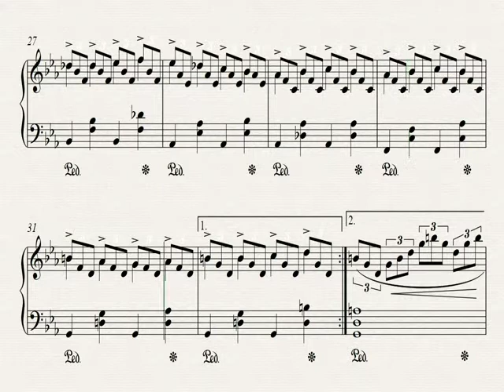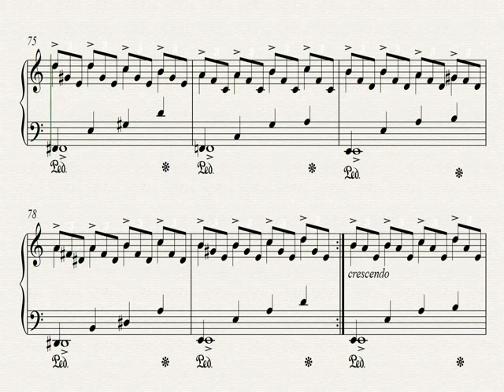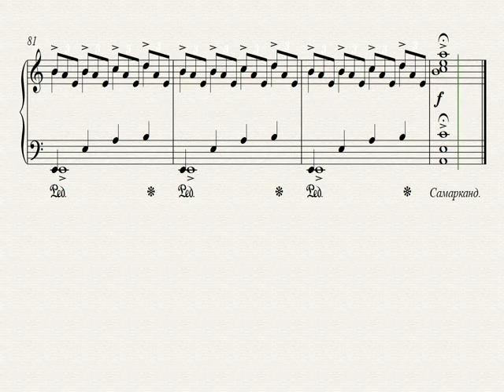11 августа 2020 г.